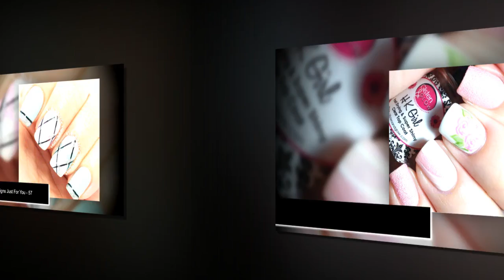73 Best Nail Art Designs Just For You | Cool nail designs for beginners cute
73 Best Nail Art Designs Just For You | Cool nail designs for beginners cute
73 Best Nail Art Designs Just For You | Cool nail designs for beginners cute